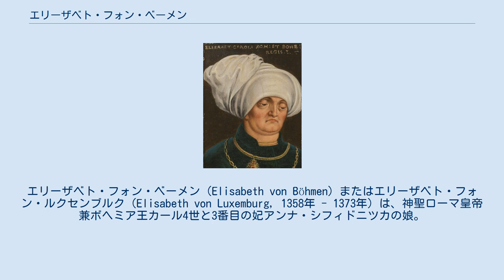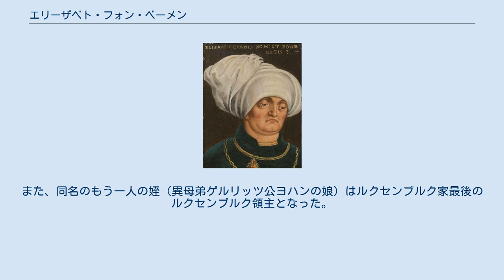エリーザベト・フォン・ベーメン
リンブルク＝ルクセンブルク家
エリーザベト・フォン・ベーメン（Elisabeth von Böhmen）またはエリーザベト・フォン・ルクセンブルク（Elisabeth von Luxemburg, 1358年 - 1373年）は、神聖ローマ皇帝兼ボヘミア王カール4世と3番目の妃アンナ・シフィドニツカの娘。
父方の祖母エリシュカ・プシェミスロヴナ（ドイツ名エリーザベト）にちなんで名付けられた。
同母弟にローマ王兼ボヘミア王ヴェンツェル、異母弟にローマ皇帝兼ボヘミア王兼ハンガリー王ジギスムントがいる。
 1366年、8歳でオーストリア公アルブレヒト3世と結婚した。
なお、アルブレヒト3世の兄ルドルフ4世（前年に死去）がエリーザベトの異母姉カタリーナ（1342年 - 1395年）と結婚していた。
エリーザベトは1373年に15歳で早世し、子供を残さなかった。
アルブレヒト3世はその後、ニュルンベルク城伯フリードリヒ5世の娘ベアトリクスと結婚して一男アルブレヒト4世をもうけた。
その息子アルブレヒト5世はエリーザベトの死後に生まれた同名の姪と結婚し、義父ジギスムントの後継者となった。
また、同名のもう一人の姪（異母弟ゲルリッツ公ヨハンの娘）はルクセンブルク家最後のルクセンブルク領主となった。